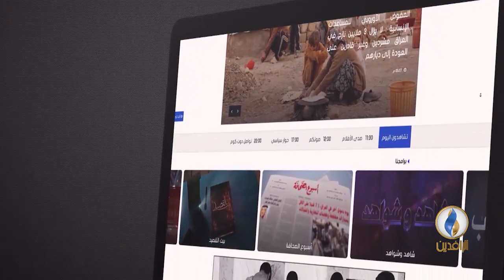الموقع الإلكتروني لقناة الرافدين بحلَّة جديدة ..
تردد قناة الرافدين على سهيل سات : 12380 أفقي  | نايل سات: 10730 أفقي